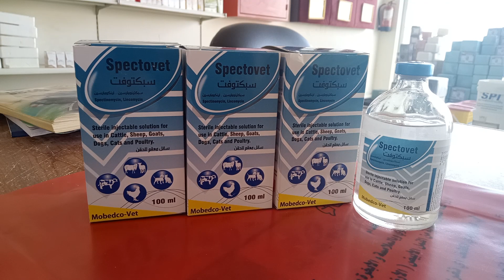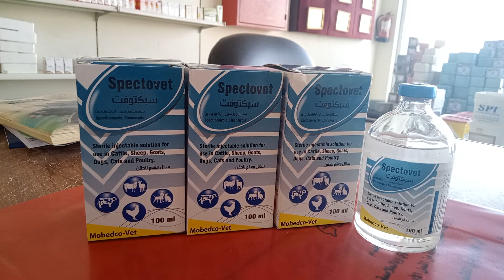سبكتوفيت . مضاد حيوي ثناىي تنفسي معوي . حبيب البهم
سبكتوفيت
لينكومايسين
سبكتينومايسين
علاج الالتهاب الرئوي
علاج الكحه
علاج الصدر
علاج الرمح
علاج النزلات المعوية
علاج الاسهال
حبيب البهم
محبوب البهم
مضاد حيوي للكلاب
مضاد حيوي للقطط
مضاد حيوي للكلاب والقطط
مضاد حيوي للدجاج
مضاد حيوي للارانب